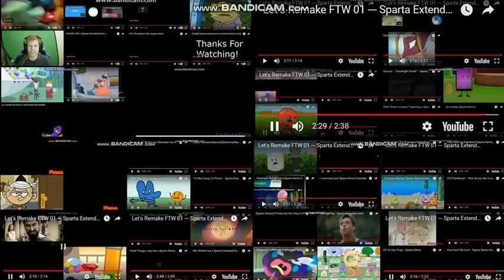Let's Remake FTW 01 --- Sparta Extended Remixes Ultimate Side-By-Side 17